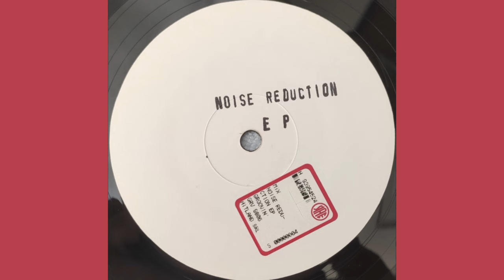Unknown Artist – B2 Untitled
Label: Groovin' – GRV 98.06
Format: Vinyl, 12", 33 ⅓ RPM, EP, White Label
Country: Italy
Released: 1998
Genre: Electronic
Style: House, Progressive House